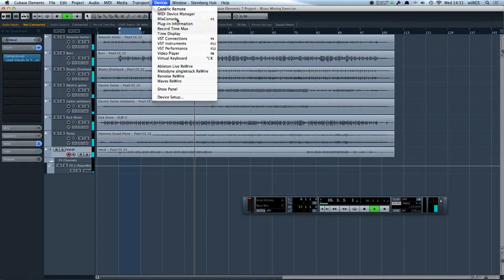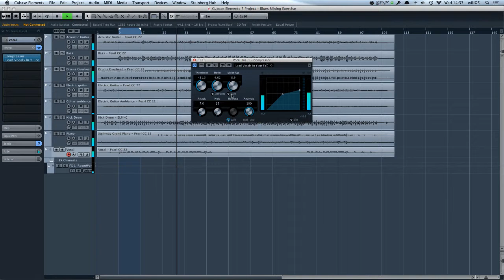Lesson 4 Adding Compression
How to add compression to individual tracks